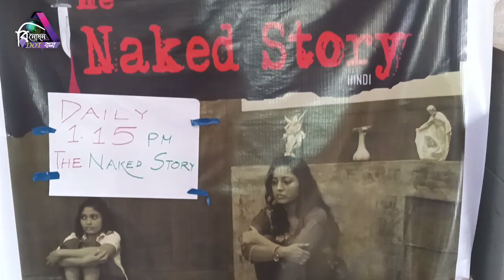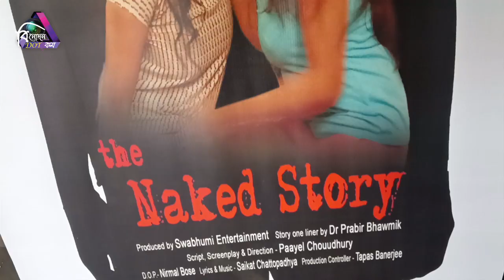The Naked Story | Premiere Show | Hindi Movie | Paayel Chouudhury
শুক্রবার মুক্তি পেল  পরিচালক পায়েল চৌধুরীর প্রথম পূর্ণ দৈর্ঘ্যের দ্বিভাষিক ছবি 'দ্য ন্যাকেট স্টোরি'র হিন্দি ভার্সান টি।
ছবির কাহিনি লিখেছেন ডাঃ প্রবীর ভৌমিক।চিত্রনাট্য ও সংলাপ বুনেছেন পরিচালক স্বয়ং।'দ্য ন্যাকেট স্টোরি' নামকরণটি ছবিতে রূপক হিসেবে ব্যবহার হয়েছে।আসলে পরিচালক ছবিতে সমাজের বিভিন্ন ক্ষেত্রের উলঙ্গ রূপ তুলে ধরতে চেয়েছেন।ছবিতে দেখা যাবে একটি মেয়ের জীবন সংগ্রাম।সে যখন ছোট ছিল তার কাকার কাছে যৌন নিপীড়ন সহ্য করতে থাকে।তার বিধবা অসহায় মা তার প্রতিবাদ করতে চেয়েও করতে পারেনি।এই মেয়েটি বড় হয়ে যাকে ভালোবাসে সেই প্রেমিকের কাছ থেকেও শারীরিক নির্যাতন ও যৌন নিপীড়ন সহ্য করতে থাকে।জোর করে প্রেমিক তাকে গর্ভপাত করতে বাধ্য করে।
পরবর্তীকালে সে মানসিকভাবে অসুস্থ হয়ে পড়ে।সাইক্রিয়াটিস্টের কাছে কাউন্সিলিং চলতে থাকে।পরবর্তীকালে সেই মেয়েটি মহিলা সাইক্রিয়াটিস্টের প্রেমে পড়ে ও মেয়েটির ভালোবাসার মধ্যে নিজের অস্তিত্ব,আশ্রয় ও সম্মান খুঁজে পায়।দুজনে যখন ভালোবাসার স্বপ্ন বুনতে শুরু করে সেই মেয়েটির সামনে দুটো মার্ডার হয়।সে বিভ্রান্তির মধ্যে পড়ে এটা সত্যি নাকি এটা তার কল্পনা।এর পর কি হয় তা জানতে ছবিটি দেখতে হবে।

পরিচালক পায়েল চৌধুরী এই ছবির মাধ্যমে শিশু নির্যাতন,যৌন নিপীড়ন, গার্হস্থ্য সহিংসতা,সমকামিতা এবং সম্পর্কের নামে ধর্ষণ বিষয়গুলো তুলে ধরার চেষ্টা করেছেন।
ছবিতে অভিনয় করেছেন পায়েল চক্রবর্তী, সুদীপ চক্রবর্তী, জিৎ চক্রবর্তী, মৃণালিনী চট্টোপাধ্যায়,সমর্পিতা বোস,প্রিয়ন্তিকা কর্মকার,জসবন্ত বিশ্বাস প্রমুখ।ছবিতে সঙ্গীত পরিচালনার দ্বায়িত্ব সামলেছেন সৈকত চট্টোপাধ্যায়।দুটো গান রয়েছে ছবিতে।শুটিং হয়েছে ডুয়ার্স ও কলকাতায়।ছবির দৃশ্যগ্রহণ করেছেন নির্মল বোস, সম্পাদনা স্নেহাসিস গঙ্গোপাধ্যায়ের।স্বভূমি এন্টারটেইনমেন্টের নিবেদনায় ছবিটি প্রযোজনা করেছেন ডাঃ প্রবীর ভৌমিক।